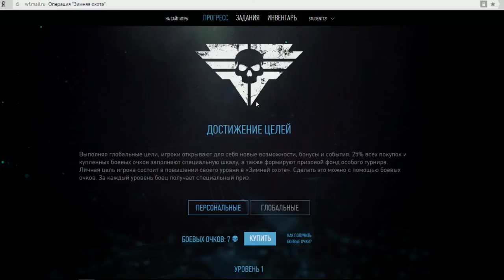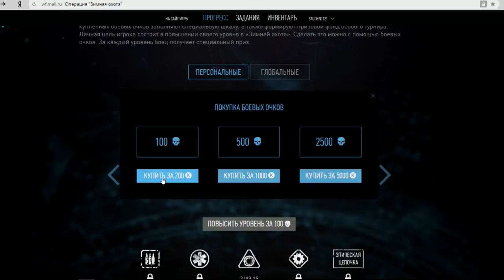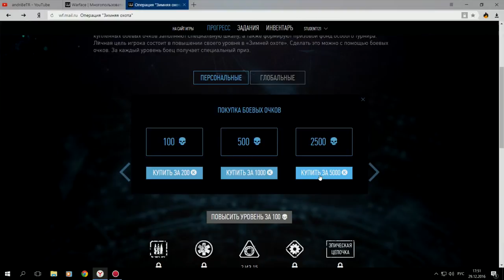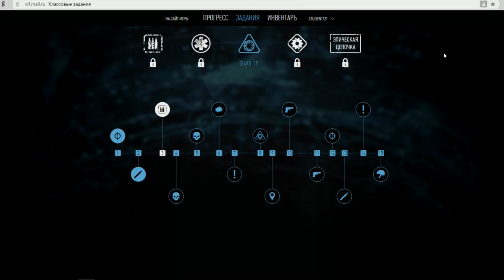Warface ОПЕРАЦИЯ ''ЗИМНЯЯ ОХОТА'' | НАС ПРОСТО НАГНУЛИ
ВНИМАНИЕ! КОНКУРС БУДЕТ ПОСЛЕ НОВОГО ГОДА.2-3 ЧИСЛА Я ЕГО БУДУ ЗАПУСКАТЬ!
Привет! Смотря видео Разора  я тоже подумал записать такую тематику и немного может даже сплагиатить.Может не так эпично ,но все по правде и для вас!
Как же за свою жадность нагибает нас компания Mail?
Приятного и бомбящего просмотра)